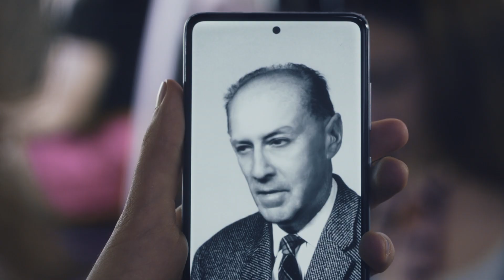Lépj előre digitálisan!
Soha nem volt még annyi eszköz a kezünkben mint ma, hogy előrébb jussunk!

A Telekomnál azért dolgozunk, hogy a digitális világ lehetőségeit mindenki számára hozzáférhetővé tegyük.

Tudj meg többet: telekom.hu/digitalizacio

A fenti videónkban a technológia segítségével keltettük életre múltunk nagyjait, hogy a néha 150 éve könyvtárba zárt gondolataikkal inspiráljanak minket.
A történelemkönyvekből ismerős portrék a szemünk előtt kelnek életre, a szájukból elhangzó idézetek az ő szavaik, amelyek ma igazabban szólnak, mint valaha: ez a legjobb kor, tele lehetőségekkel!

Források:
Márai Sándor - Az igazi (1941)
Wesselényi Miklós - Balítéletekről (Bukarest, 1833)
Theodore von Kármán, Edson, L. (1967). The Wind and Beyond — T. von Kármán Pioneer in Aviation and Pathfinder in Space. Az idézetet fordította: Nagy Máté
John von Neumann: How can we survive technology? (Fortune, June 1955)
Petőfiné Szendrey Júlia naplója és levelei Térey Marihoz (26.o, Wodianer, Budapest, 1898)
Kölcsey Ferenc összes művei (Budapest, 1960)
Zichy Antal - Gróf Széchenyi István beszédei (433.o, Atheneum, Budapest, 1887)
Gaal Jenő - Gróf Széchenyi István nemzeti politikája (428.o, Budapest, 1902)

Neumann János és Kármán Tódor portréját az Alamy digital biztosította
Márai Sándor portréját a Petőfi Irodalmi Múzeum biztosította